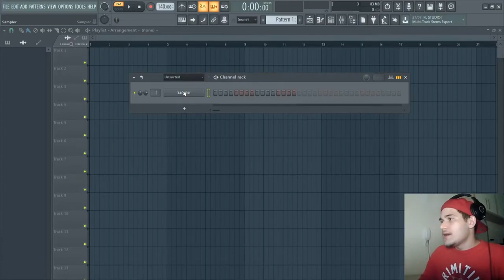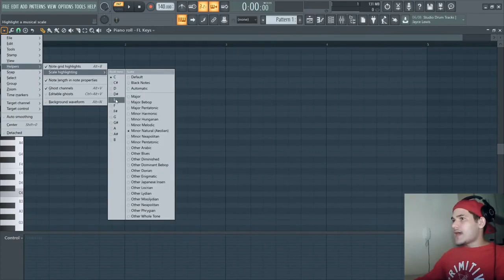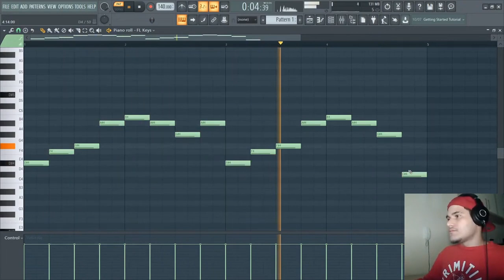COMO CRIAR MINHA PRIMEIRA MELODIA DE TRAP? - FL STUDIO